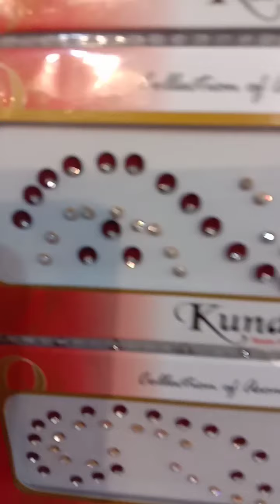New Year Vlog 2021 || New Chennai Shopping 💍💍💍💄💄💄💄